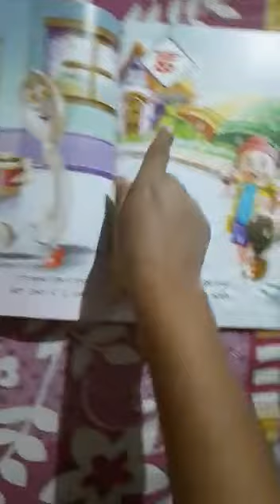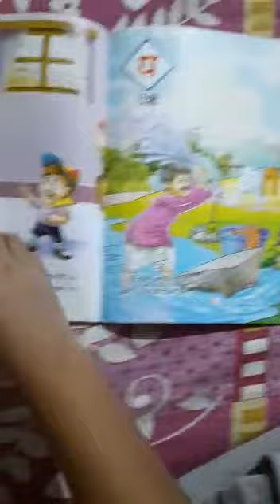Class Lkg LR, Sub punjabi, topic book reading, day thrusday ,by reena miss